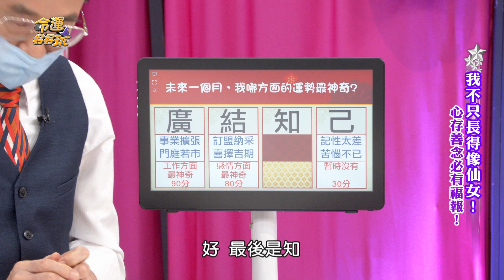【精華版】黃友輔至尊送喜！天降貴人的運勢測驗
掌握未來運勢快迎接黃友輔老師至尊送喜！天降貴人的運勢你絕不能錯過！

【命盤大師越老越賺錢專區】